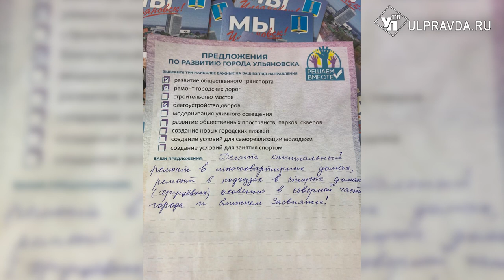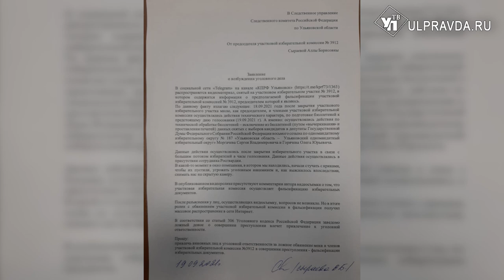«Ночной фокус» провалился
Введение в заблуждение, препятствие работе. Этим представители фракции КПРФ в Ульяновской области занимаются вот уже пару дней подряд. На повестке дня – заставить усомниться избирателей в честности проведения процедуры голосования. «Рейд справедливости» начался 18 сентября на избирательном участке №3942. Именно здесь, по мнению политдеятелей, участковая избирательная комиссия фальсифицирует бюллетени.